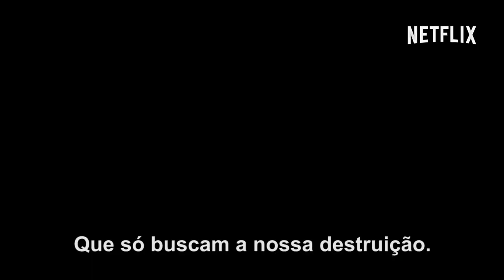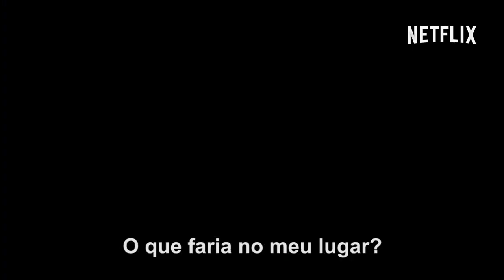O Mito de Filippo Brunelleschi | Trailer oficial | Netflix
Essa historia se passa no Séc. XVI.  Filippo é um jovem trovador de Florença que trabalha para um organização chamada de Caçadores. Seu objetivo é livrar a humanidade dos demônios: seres não humanos que se alimentam dos desejos, emoções e até mesmo da carne dos seres humanos; além de retirar da Ordem, igreja católica, o monopólio sobre as informações e conhecimentos sobre o ocultismo. Mas Filippo não é um humano comum. Ele tem o dom de ver as memórias daqueles que toca, além das memórias de seus antecessores, aqueles que antes dele, também tinham essa habilidade. A história se desenvolve através dos mistérios deste mundo, as relações interpessoais, e os problemas e defeitos de todos os lados dessa equação chamada destino.

O Mito estreia globalmente em 29 de fevereiro de 2018